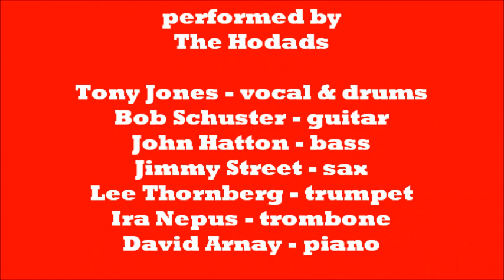Boogie Woogie Santa Claus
The Hodads perform Leon Rene's classic Christmas song.